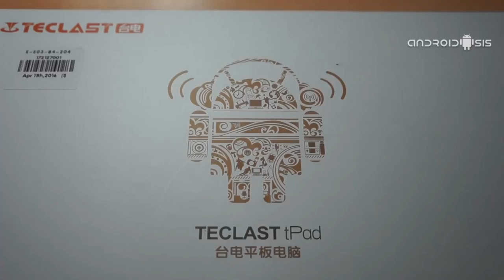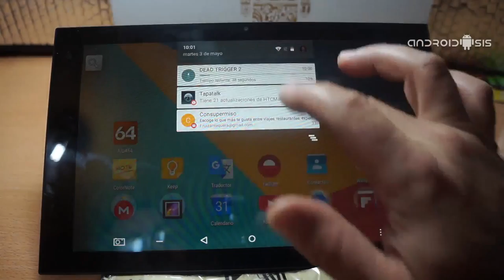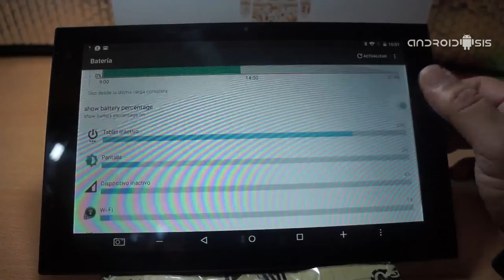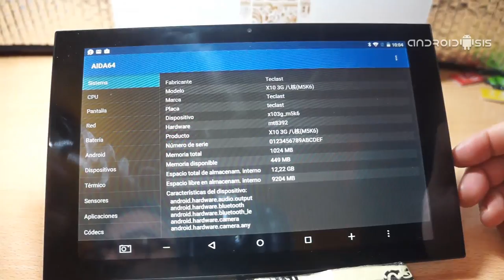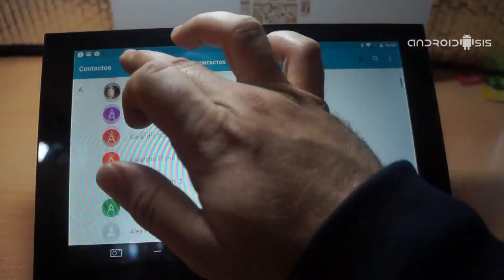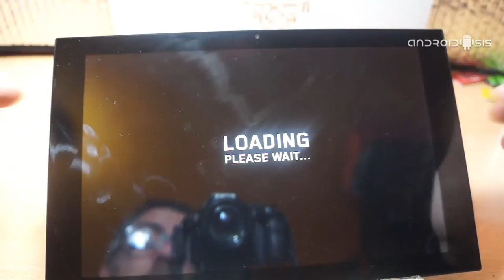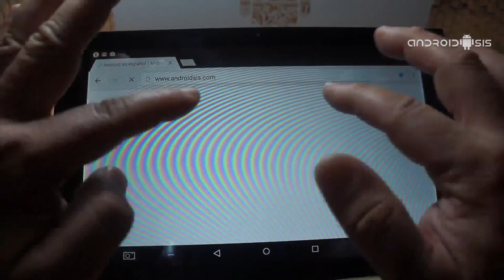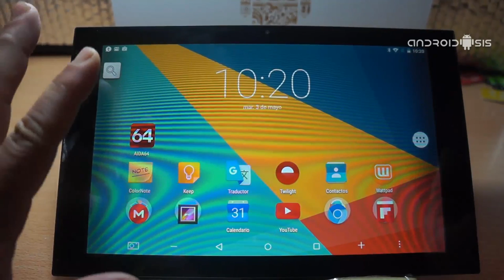Análisis de la Teclast X10 3G, Tablet Android 3G por menos de 100 euros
¿Se puede tener una buena Tablet Android por menos de 100 euros?. La respuesta a esta pregunta que muchos de vosotros seguramente os habréis realizado alguna vez, después de haber tenido el inmenso honor de poder probar durante unos 15 días la Tablet Android Teclast X10 3G, es sin duda alguna un SI rotundo.

A continuación, os invito al completo review y análisis de la Teclast X10 3G. Un completo análisis después de haber estado probando de manera intensiva esta sensacional Tablet Android que por menos de 100 euros la podemos disfrutar con especificaciones técnicas tan interesantes como un buen procesador de ocho núcleos firmado lógicamente por Mediatek, una buena y más que suficiente pantalla con resolución HD, y una sensacional batería de 5800 mAh, que en modo reposo me ha durado hasta los cuatro días en espera sin apagarla en ningún momento y con toda la conectividad habilitada en todo momento.